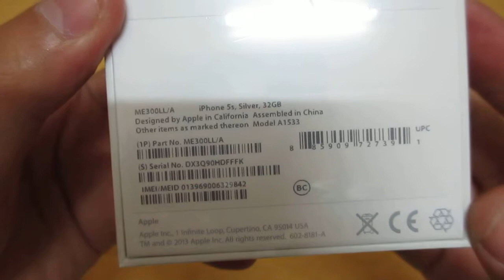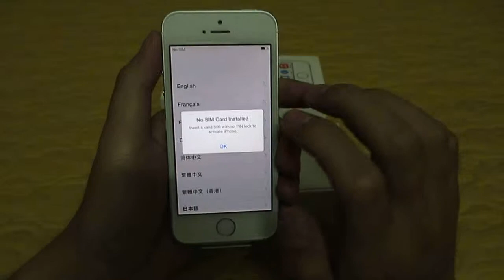Unbox my iPhone 5s